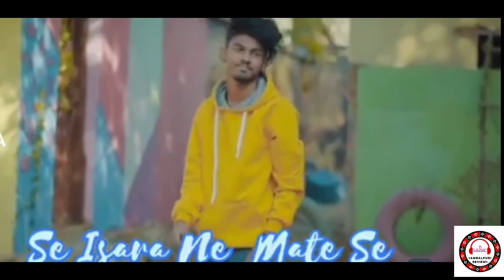SORRY LO // BIJAYA ANAND SAHU // AAYUSHI PANI // NEW SAMBALPURI SONG // New sambalpuri video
This is Sambalpuri entertainments media channel .

Here we informing you about new Sambalpuri song, Sambalpuri movies, Sambalpuri comedy, viral Sambalpuri content  or any Sambalpuri entertainment related news we cover through this channel.

AUDIO JOCKEY :- DALI .

Song :- sorry lo

Singer :- Bijayanand sahu and aayushi Pani

ଏହି ଭିଡିଓ ଟି ଯଦି ଭଲଲାଗିଥାଏ ତେବେ ଆମ chennel କୁ like ଏବଂ share କରନ୍ତୁ । ଧନ୍ୟବାଦ ।